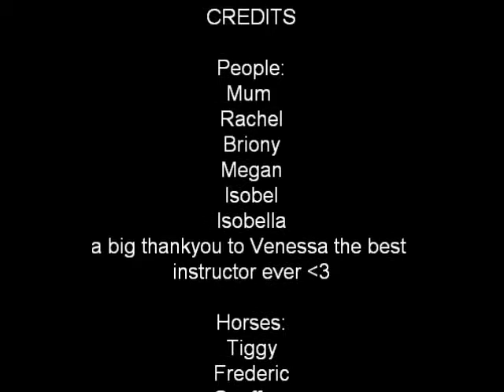horses and ponies at callum park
piccy's of the most adorable ponies and horses ever! please enjoy :D